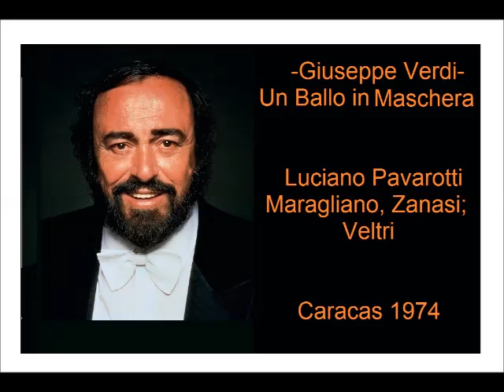Luciano Pavarotti. Un ballo in maschera. Finale.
Ballo in Maschera: Pavarotti, Maragliano, Zanasi; Veltri 1974